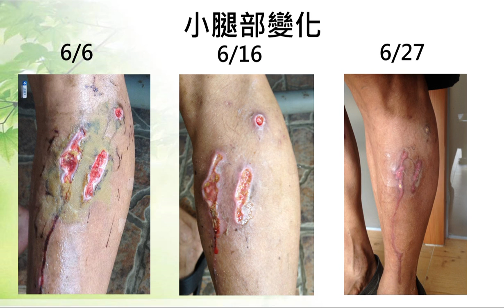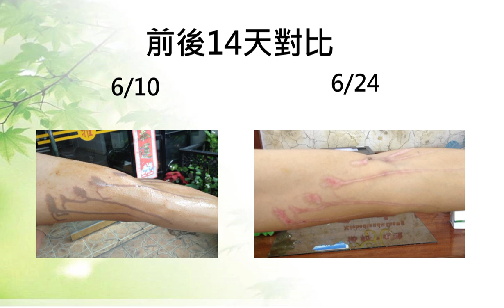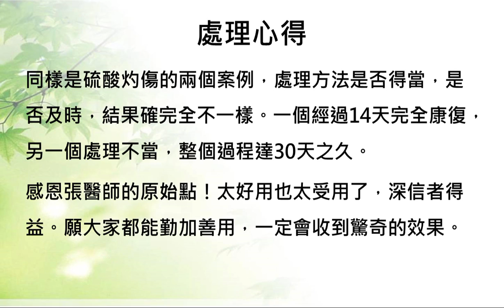原始點應用經驗分享：硫酸灼傷